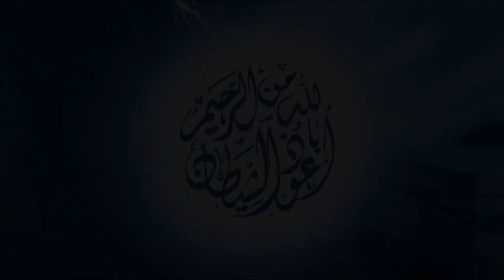Ibrahim Jibreen - Surat Al-Ahqaf - 2/2 - سورة الأحقاف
A beautiful recitation of Surat Al-Ahqaf by the Qari Ibrahim Jibreen Al-Jibreen.
(Part 2)
NOTE: The pictures in the video have nothing to do with the ayat that are being read. They are just so there can be something with the audio and so you can see the beautiful creations of Allah.